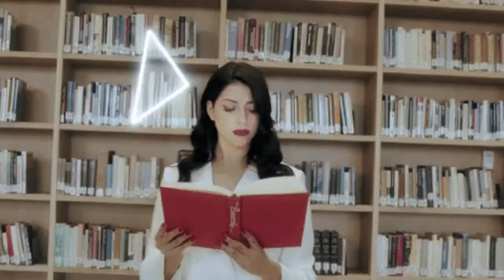Eurovision 2019 semi final 1: odds and qualifiers short animated clips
Qualified: Australia, Belarus, Cyprus, Czech Republic, Estonia, Greece, Serbia, Slovenia, Iceland, San Marino.

Australia Zero Gravity Kate Miller-Heidke
Belarus Like It Zena
Cyprus Replay Tamta
Czech Republic Friend of a Friend Lake Malawi
Estonia Storm Victor Crone
Greece Better Love Katerine Duska
Iceland Hatrið mun sigra Hatari
San Marino Say Na Na Na Serhat
Serbia Kruna Nevena Božović
Slovenia Sebi Zala Kralj & Gašper Šantl

dnq
Belgium Wake Up Eliot
Finland Look Away Darude feat. Sebastian Rejman
Georgia Keep on Going Oto Nemsadze
Hungary Az én apám Joci Pápai
Montenegro Heaven D mol
Poland Pali się Tulia
Portugal Telemóveis Conan Osíris